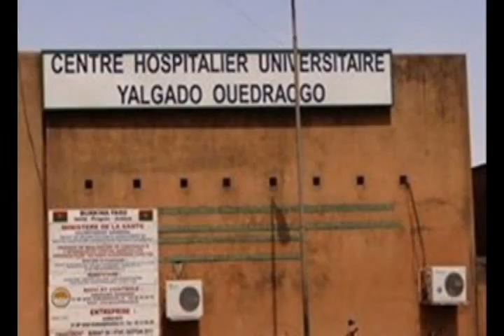Visite CROM-Ouagadougou au CHU Yalgado Ouédraogo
Visite du CROM-Ouagadougou au CHU Yalgado Ouédraogo

Le CHU Yalgado Ouédraogo a été le dernier centre visité par le Conseil Régional de l'Ordre des Médecins de Ouagadougou, ce vendredi 24 avril 2020, dans le cadre de cette tournée dans les CHU. Au sortir des échanges, des recommandations ont été formulées pour une meilleure prise en charge des patients surtout dans ce contexte particulier de Covid 19. Regardons!